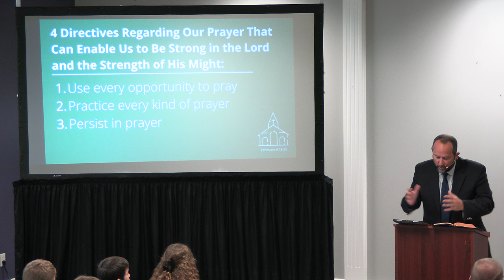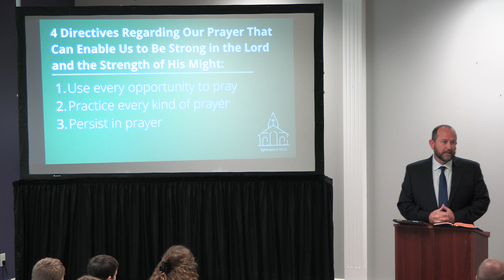Get in the Fight, Part 8 (Ephesians 6:18-20): Chuck Lambert 09/24